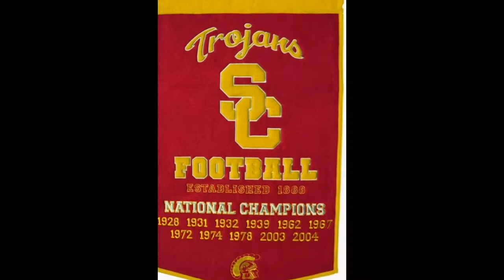University of southern California FootBall - Los Angeles, California-USA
This video shows University of southern California FootBall - Los Angeles, California-USA